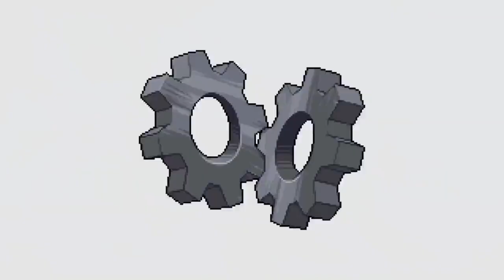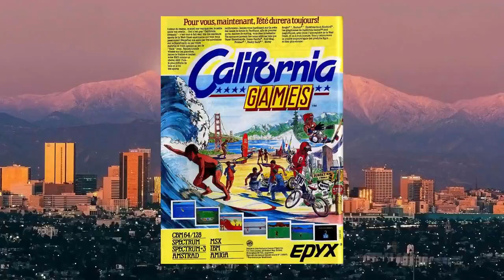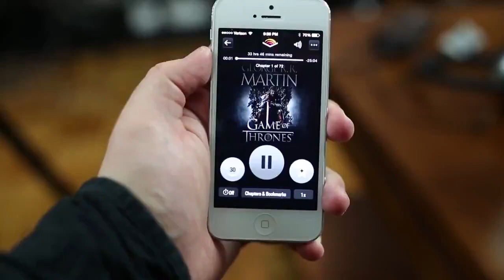JonTronShow! California Games - JonTron